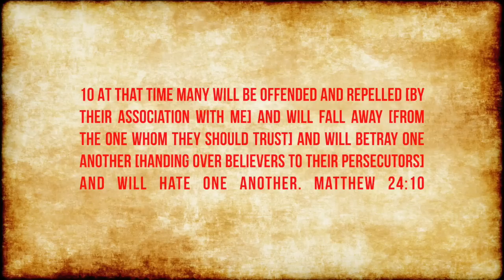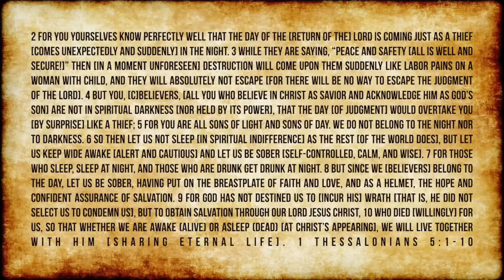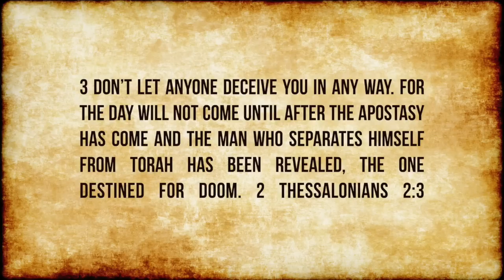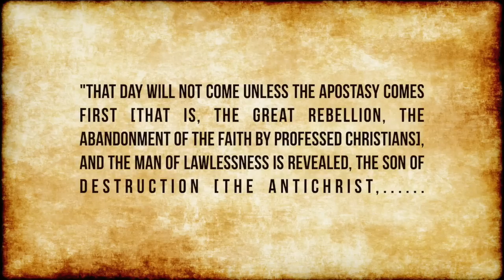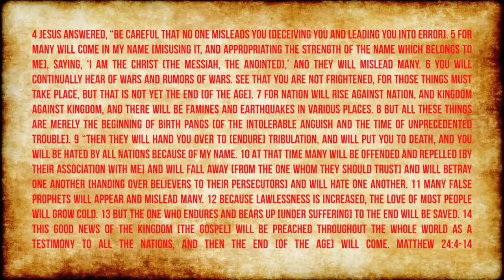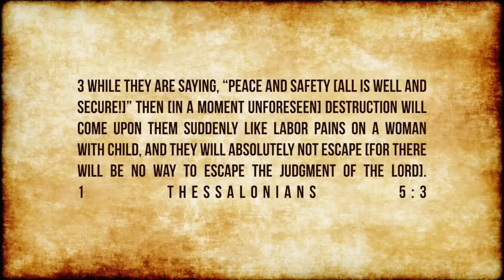Jesus Is NOT Coming Back SOON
I hate to see people in the church, in the body of Christ, who are either uninformed or deceived. It grieves me when I hear preachers and other so-called knowledgeable people proclaim "the Lord's coming back soon".

If you would you like to pray to accept Jesus Christ as your Lord and Savior... Click this

IF YOU ARE ABLE TO HELP US, PLEASE use the Donorbox